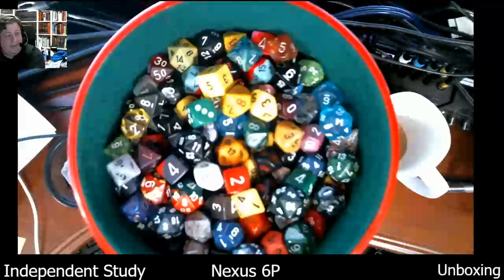ORLY-EP0134A - Things To Come For 2017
Welcome to ORLYRADIO 134a recorded Friday December 2nd, 2016 - where we dismantle the current events for your edutainment through mostly rational conversations that make you go ‘Oh Really’! I’m your host Andy Cowen, with my usual suspects, Fred Sims, Stephen Griffith, Daniel Atherton, and Amber Biesecker.

Things to come in 2017, new shows and a whole network of entertainment! Also a preview of Independent Study, a chat about the independent publishing business with Amber.